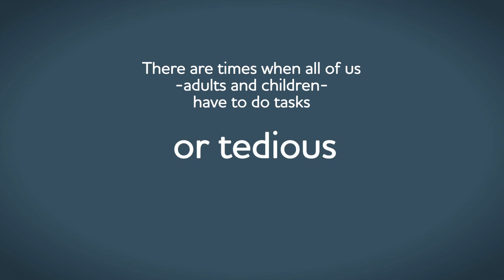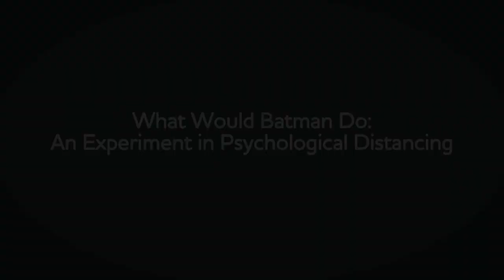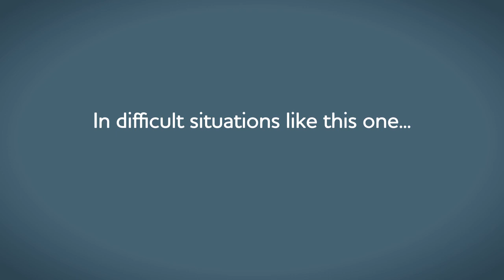The "Batman Effect"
Dr. Stephanie Carlson explains how pretend role play can improve executive function skills.